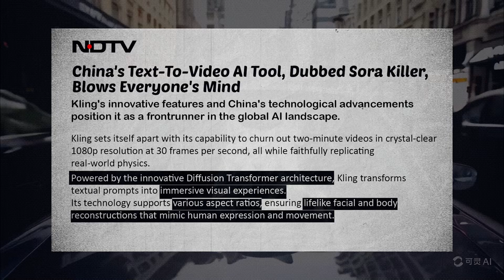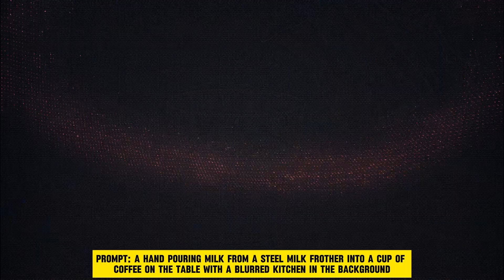Kling AI: The Next Big Thing in Text-to-Video AI Model (With Demos) | OpenAI Is Not Happy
🎥  Kling AI: The Next Big Thing in AI Text-to-Video Model (With Demos) | OpenAI Is Not Happy

In today's video, we dive deep into the world of AI technology with an exclusive look at Kling AI – the groundbreaking text-to-video model from China that's making waves globally. Is it the ultimate Sora AI killer? And why is OpenAI feeling the heat?

🔍 What You'll Discover:

- The cutting-edge features of Kling AI that set it apart from the competition
- A head-to-head comparison with Sora AI: strengths, weaknesses, and innovations
- Insights into why OpenAI might be concerned about this new competitor
- Real-world applications and potential impact of Kling AI on various industries
- 10 Wild Examples
🌍 Join the Conversation:
Is Kling AI truly a game changer? Will it outshine Sora AI and redefine the text-to-video landscape? Share your thoughts and predictions in the comments below!

Blueberry